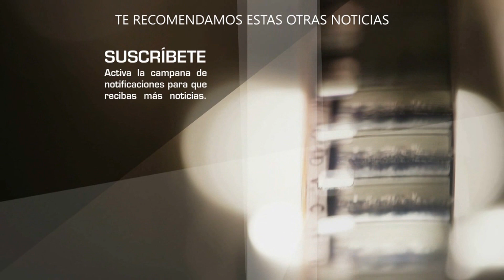Laura Zapata sorprende y EXHIBE ROMANCE QUE HUBO entre Thalia y el productor Nicandro Diaz